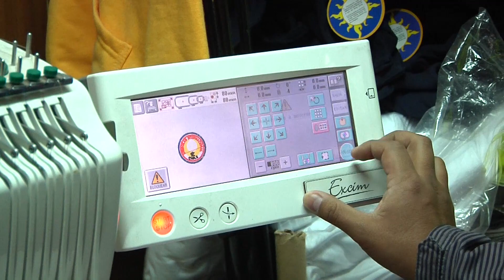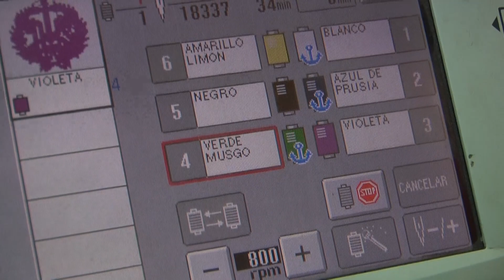ARDUO TRABAJO DE LOS BORDADORES QUE PREPARAN TRAJES PARA LA TIRANA (2016.06.29) Iquique TV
A pocos días de la celebración de la Fiesta de La Tirana, los bordadores no paran de trabajar. Capas, falsos, entorchados, son parte de las técnicas que estos verdaderos artesanos no han parado de utilizar. El uso de tecnología en sus trabajos ha sido una revolución dentro del rubro.